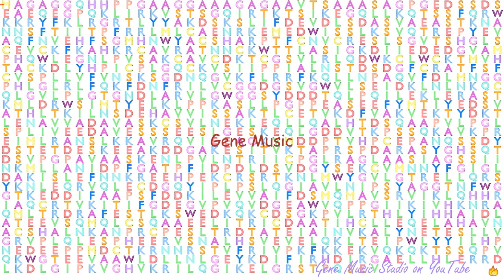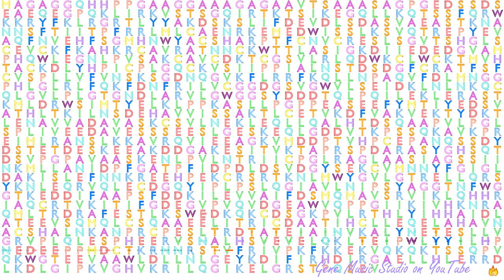Gene Music using Protein Sequence of DGKH "DIACYLGLYCEROL KINASE, ETA"